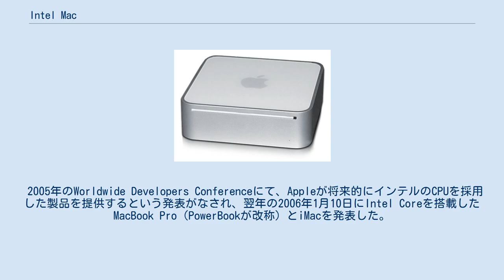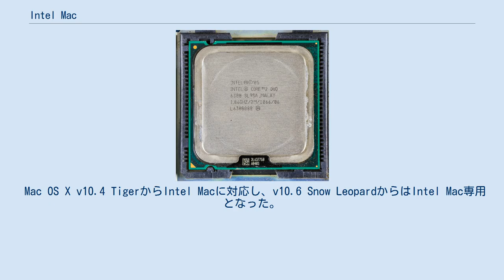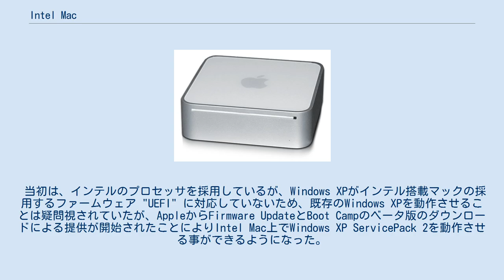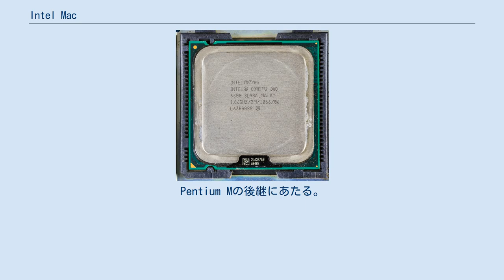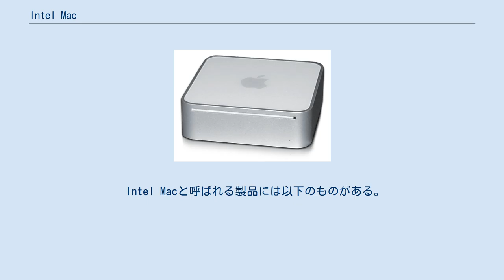Intel Mac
Mac Mini (Intel Core Duo) Intel Mac（インテルマック）はAppleが開発および販売を行っている、MacintoshにインテルのCPU(PC/AT互換)を採用した製品群の総称である。
PowerPCを搭載したMacの後継にあたる。
 2020年現在、全てのMac製品にインテル製プロセッサが採用されていることから、この表現は使われなくなっているが、2020年6月にプロセッサを自社開発の「Apple Silicon」へ段階的に移行する計画を発表しており、680x0、PowerPCに続く世代として分類するために使用する。
 2005年のWorldwide Developers Conferenceにて、Appleが将来的にインテルのCPUを採用した製品を提供するという発表がなされ、翌年の2006年1月10日にIntel Coreを搭載したMacBook Pro（PowerBookが改称）とiMacを発表した。
 Mac OS X v10.4 TigerからIntel Macに対応し、v10.6 Snow LeopardからはIntel Mac専用となった。
 インテル製のCPUが搭載された経緯については、MacintoshのIntel Mac時代を参照。
 Boot Campとは、Intel Macで他のオペレーティングシステム (OS) を動作させることのできる新たな機能である。
 当初は、インテルのプロセッサを採用しているが、Windows XPがインテル搭載マックの採用するファームウェア "UEFI" に対応していないため、既存のWindows XPを動作させることは疑問視されていたが、AppleからFirmware UpdateとBoot Campのベータ版のダウンロードによる提供が開始されたことによりIntel Mac上でWindows XP ServicePack 2を動作させる事ができるようになった。
またBoot CampはMac OS X v10.5 Leopardにて、正式に採用される事となった。
ニュースリリース 2015年にリリースされたBoot Camp 6.0以降では、Windows 10（64bit）のみがサポートされている。
 Appleは以前と同様に他社製OSを意図的に排除していないが、逆にmacOSを他社製ハードウェアで起動させることはライセンス違反となる（保護が掛かっている）。
 ブートローダをUEFIに対応させたLinuxなどのOSは起動が確認されている。
それまでMac上では、Virtual PCやRealPC等エミュレータを利用して他のOSを動作させていたが、ハードをネイティヴに利用出来るBoot Campは注目を集めている。
 詳細は、intel Core Duo 2006年1月6日に発表された、Intel Macの初代CPU。
Pentium Mの後継にあたる。
32ビットのCPUである。
 Intel Core 2 Duo 詳細は、intel Core 2 Duo 2006年7月27日に発表されたIntel Macの第2代CPU。
Intel Core Duoの後継にあたる。
64ビットのCPUであり、前作のIntel Core Duoよりも高速である。
ノート機はすべてTシリーズ(T8100,T8300,T9300) が搭載されている。
なおIntel Macに搭載されるCPUは2007年8月時点でモバイル版のみでデスクトップのiMacやMac miniにもモバイル向けのTシリーズが搭載されている。
保証はないがデスクトップ機のiMacとMac miniのCPUはソケットから取り外す事が可能のためCore DuoからCore 2 Duoへのアップグレード可能とされている。
 詳細は、Intel Core i5及びIntel Core i7 2009年10月22日に発表されたiMacの27インチモデルの上位機種のみにCore i5(2.66GHz)が、更にBTOにてCore i7(2.8GHz)が搭載される。
発表時点でコンシューマーモデル唯一のクアッドコア且つNehalemアーキテクチャを採用したIntel Macとなる。
 詳細は、Xeon 2006年8月以降Woodcrest世代が、2008年1月以降Harpertown世代が、2009年以降にはNehalem-WS及びNehalem-EP世代がMac Pro及びiMac Pro及びXserveに採用されている。...